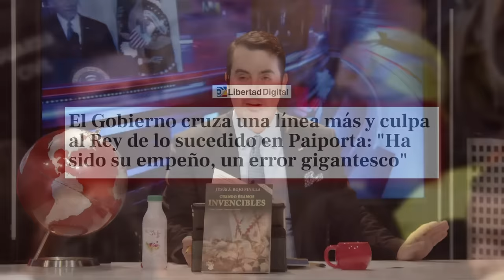🔴MARCOS DE QUINTOS🔴EL EJÉRCITO DEBIÓ DESOBEDECER A SÁNCHEZ Y DENUNCIARLO POR IMPEDIR EL AUXILIO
En este video, Marcos de Quintos habla sobre por qué el ejército debería haber desobedecido a Sánchez y denunciarlo por impedir el auxilio. ¡No te lo pierdas en Distrito TV!distritotv